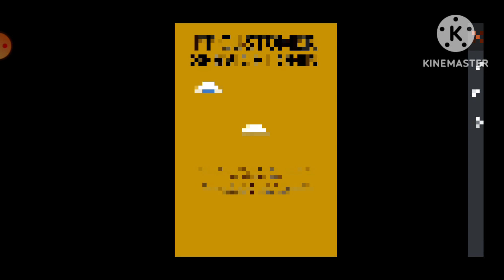id ban free fire😭😔